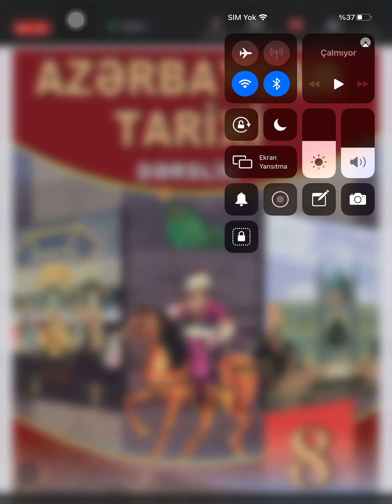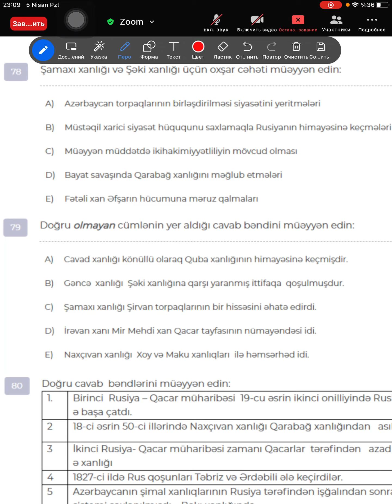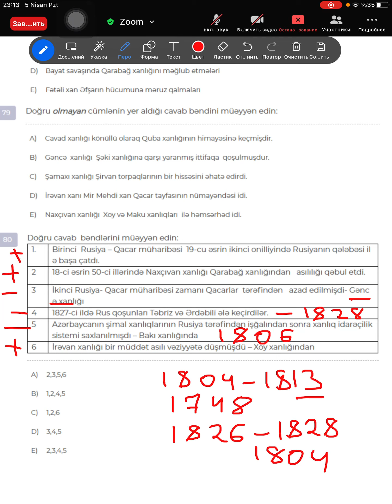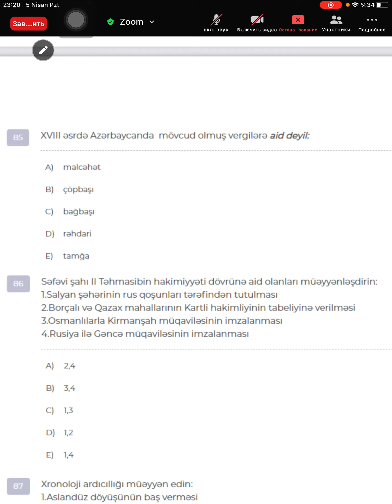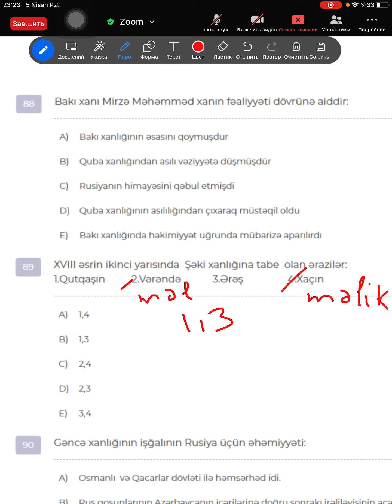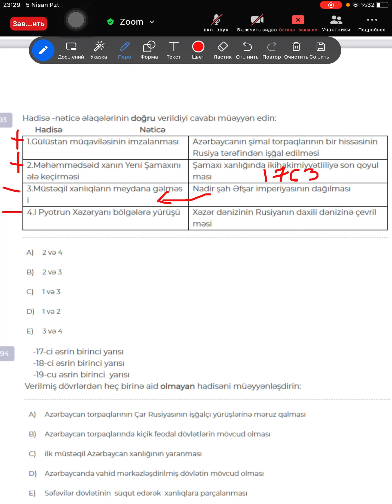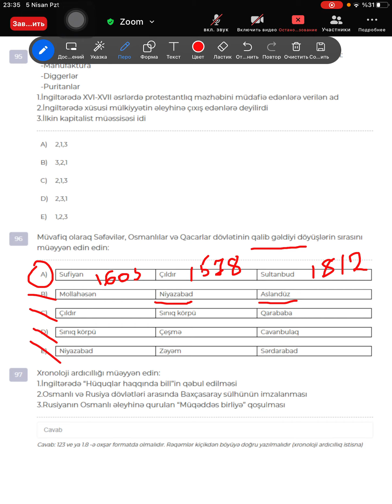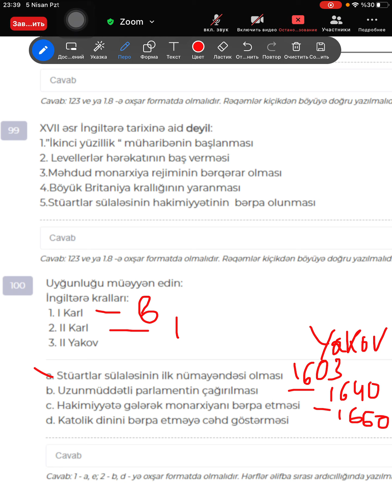Tarix. TDV BTL.Sinif 8.Qrup 3.Sınaq 6.